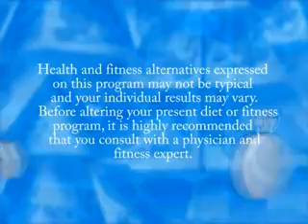Your Health Show 15 Pt 3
Host Tom Butler and Todd Scarborough.